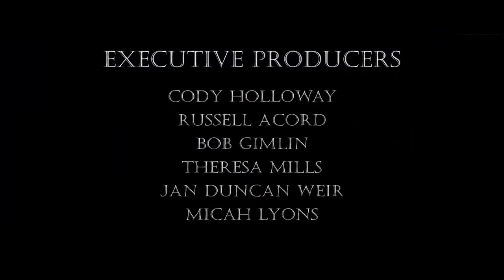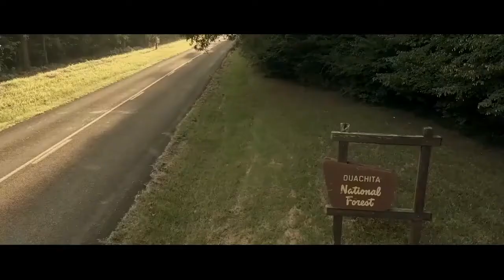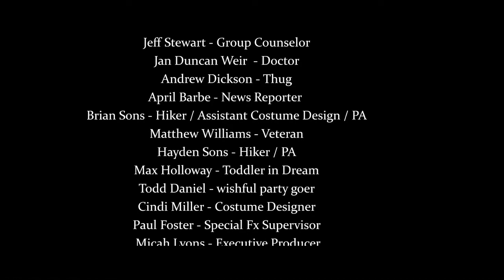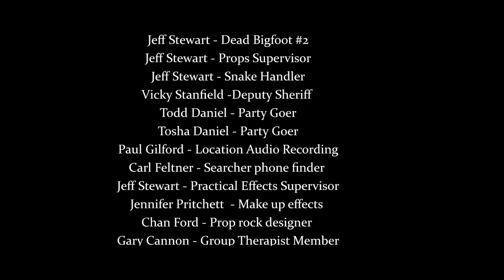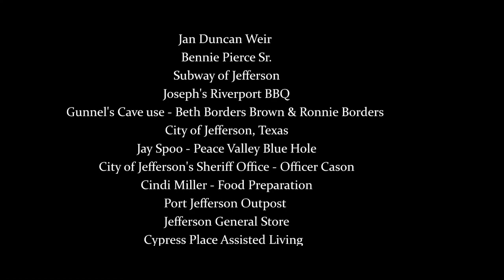ACTION MOVIE :FULL ENGLISH ACTION MOVIE 2022 :(THE BASTARD)